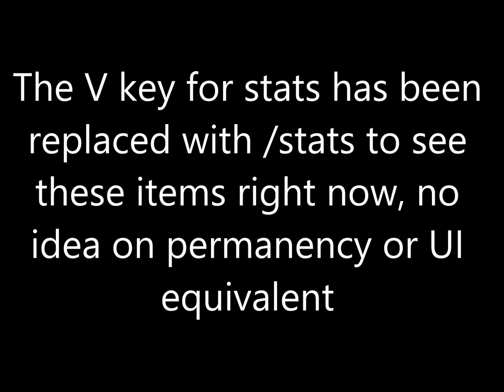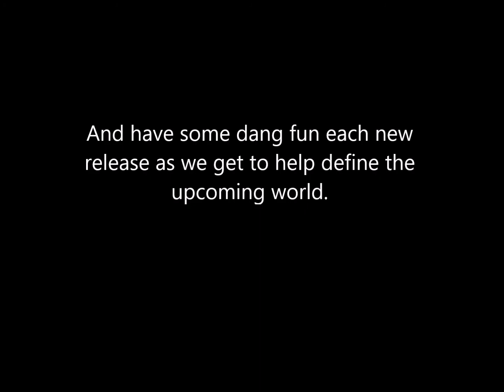COTOMeticulous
With the introduction of the Crown of the Obsidian tokens (COTO) there is controversy which I feel is unnecessary from my player prospective.  While unpopular, I will attempt to highlight my views regardless of the haters and show proof the meticulous item and how it will not adversarilly affect the market and create a pay to win atmosphere